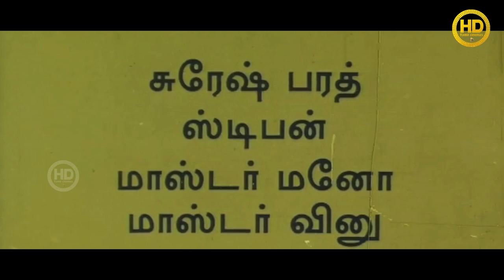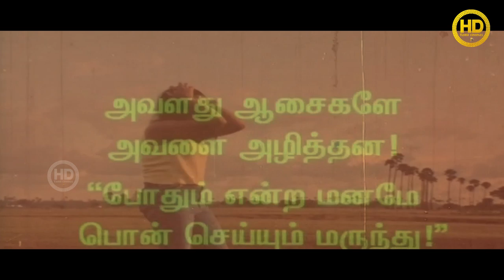Asai Kadhalan | Tamil Romantic Movie HD | Glamour film